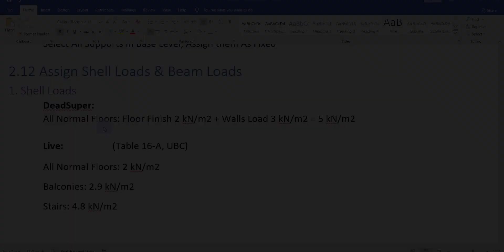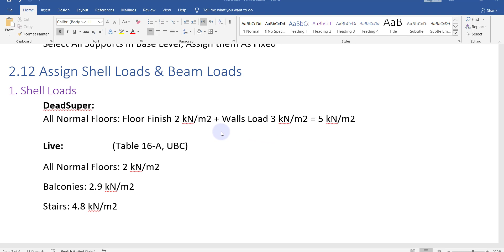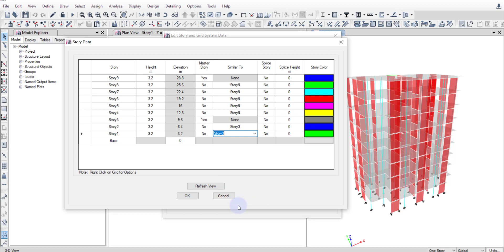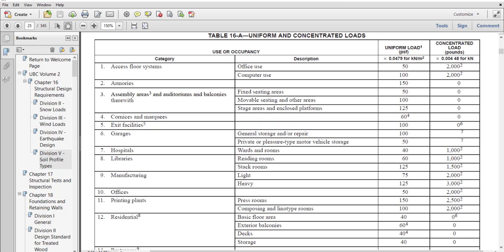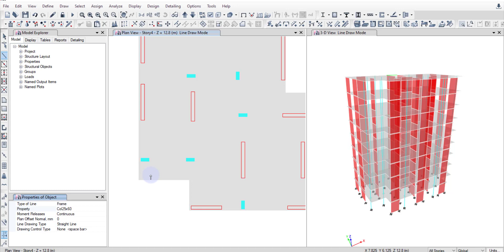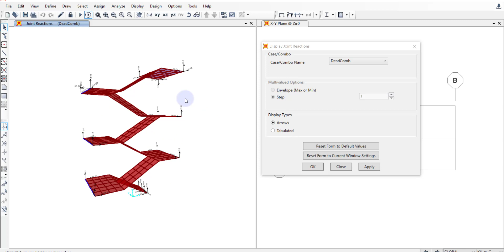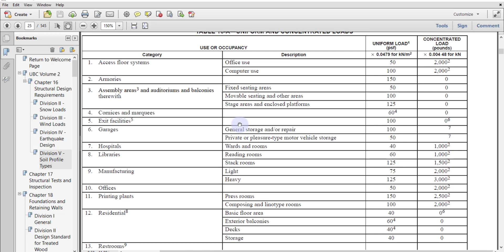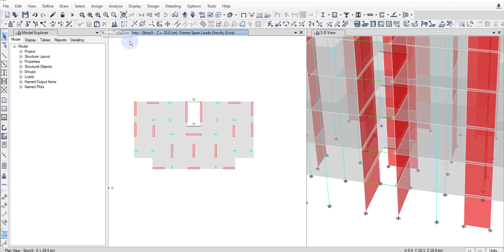ETABS 2016: Assign Loads (Arabic Tutorial) - Step 8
This video explains how to assign loads on shells (floors) and beams, and will calculate the stairs loads using sap2000.
Live Loads, Dead Loads.

ETABS 2016
Concrete buildings
Seismic and wind loads - Elastic & Dynamic Analysis
Gravity Loads
UBC 1997
9 Floors
Arabic Free Tutorial

ايتابس 2016
تصميم المباني الخرسانية
زلازل و رياح

Full Coarse : Modeling, Analysis, Design, Detailing
ETABS, Safe, SConcrete, AutoCAD, Revit.
Shear walls, Columns, Slabs, Foundations, & Stairs.

Structural engineers, Civil Engineers.